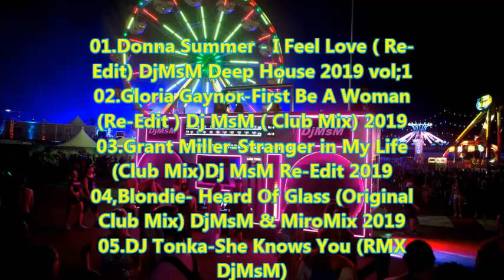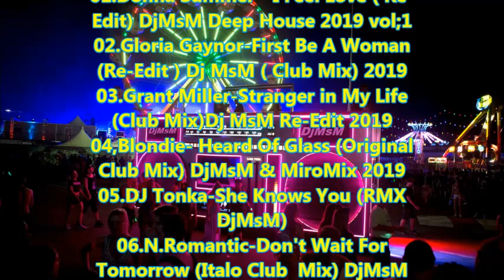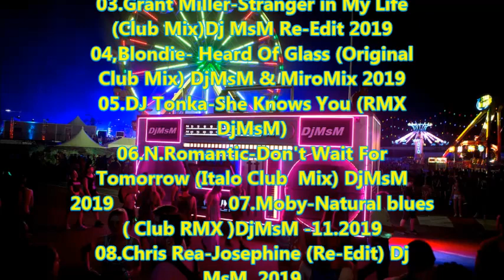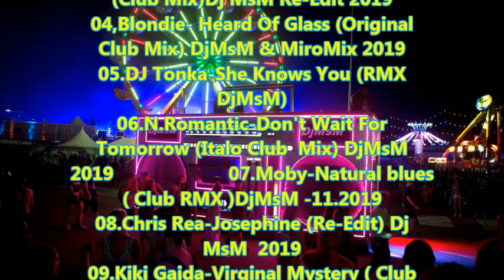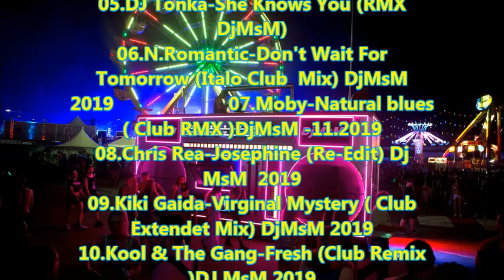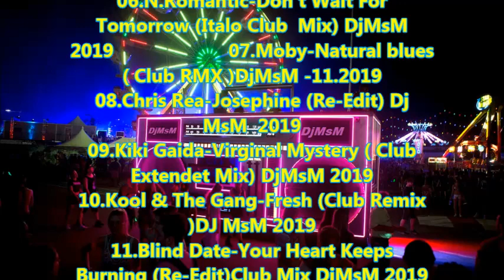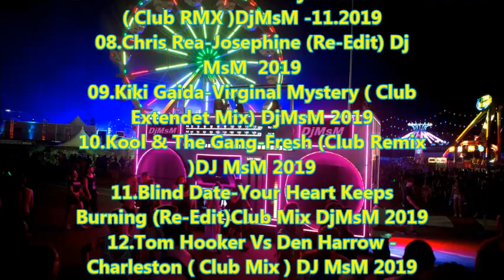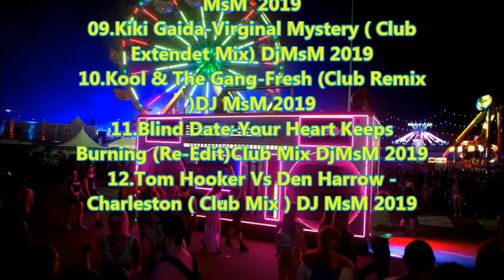NEW RETRO REMIXES 80,s (CLUB MEGAMIX) DjMsM Re-Edit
01.Donna Summer - I Feel Love ( Re-Edit) DjMsM Deep House 2019 vol;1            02.Gloria Gaynor-First Be A Woman (Re-Edit ) Dj MsM ( Club Mix) 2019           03.Grant Miller-Stranger in My Life (Club Mix)Dj MsM Re-Edit 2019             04,Blondie- Heard Of Glass (Original Club Mix) DjMsM & MiroMix 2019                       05.DJ Tonka-She Knows You (RMX DjMsM)                                                                                   06.N.Romantic-Don't Wait For Tomorrow (Italo Club  Mix) DjMsM 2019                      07.Moby-Natural blues ( Club RMX )DjMsM -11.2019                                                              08.Chris Rea-Josephine (Re-Edit) Dj MsM  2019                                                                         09.Kiki Gaida-Virginal Mystery ( Club Extendet Mix) DjMsM 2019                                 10.Kool & The Gang-Fresh (Club Remix )DJ MsM 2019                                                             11.Blind Date-Your Heart Keeps Burning (Re-Edit)Club Mix DjMsM 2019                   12.Tom Hooker Vs Den Harrow - Charleston ( Club Mix ) DJ MsM 2019